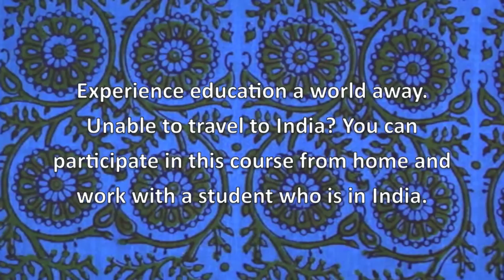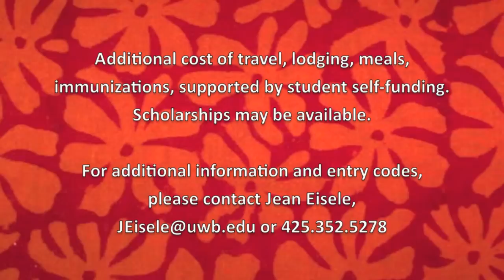Study Life in South India, winter quarter, 2013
B EDUC 591: Special Topics in Education: Living and Working in an International Community. Professor Jean Eisele talks about how  you can experience education a world away by studying life in Auroville, South India for 4 weeks. Come to understand internationally acclaimed practices in alternative energy, schooling, governance, and
more. Earn 10 credits at the graduate level in Education (B EDUC 591)
Winter of 2013. Unable to travel to South India? Participate in this course from home. Work with a student who is in India studying a research question your team
gets to chose. This course is open to all Masters students.